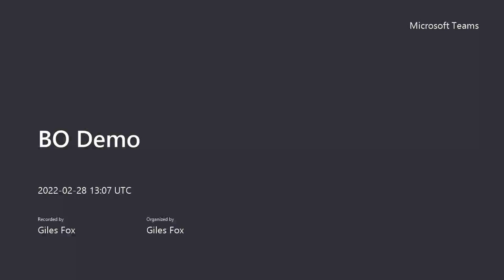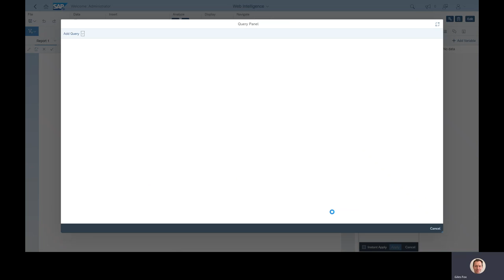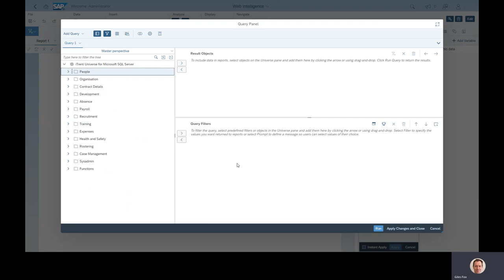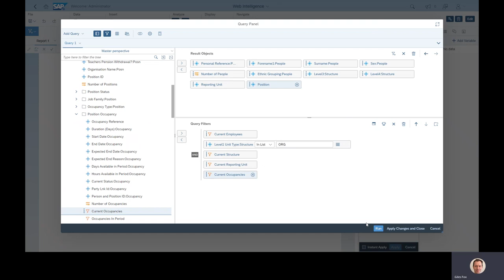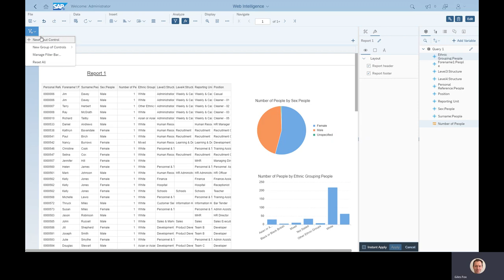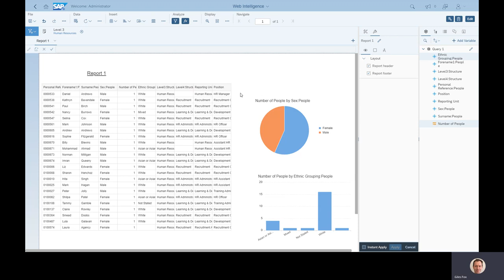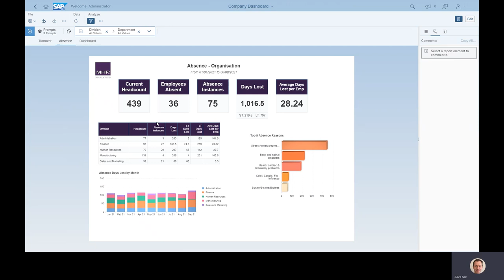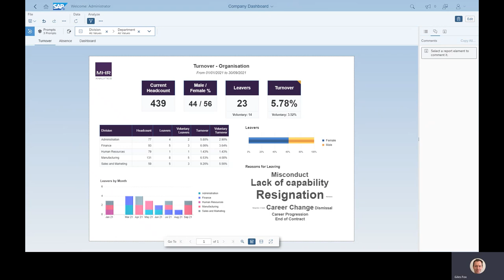Business Objects Demo | MHR